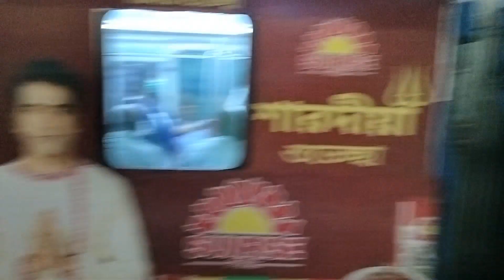NEW MARKET KOLKATA ,🇮🇳🇮🇳🎇 // MAULA ALI KOLKATA.